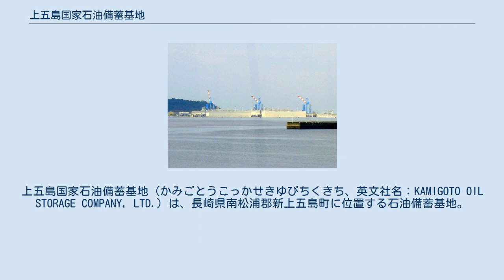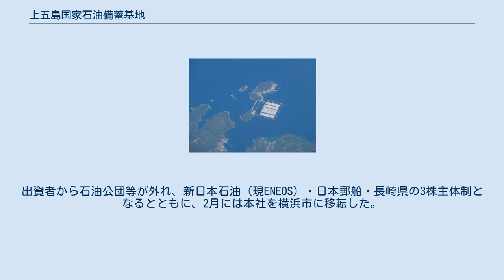上五島国家石油備蓄基地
上五島国家石油備蓄基地（かみごとうこっかせきゆびちくきち、英文社名：KAMIGOTO OIL STORAGE COMPANY, LTD.）は、長崎県南松浦郡新上五島町に位置する石油備蓄基地。
独立行政法人石油天然ガス・金属鉱物資源機構が所有し、上五島石油備蓄株式会社が操業管理業務を受託している。
 上五島国家石油備蓄基地の洋上貯蔵施設 メガフロートを使用した世界初の洋上タンク式石油備蓄基地として、日本の石油需要7日分に相当する440万klの原油を貯蔵している。
折島と柏島との間に防波堤が設けられ、その東側の、二重の浮式防油堤に囲まれた海域に5隻の貯蔵船を係留。
タンカーで輸送された原油は折島のシーバースからパイプラインで貯蔵船に移送される。
貯蔵船は1隻あたり長さ390m・幅97m・深さ27.6mで、最大貯蔵能力は88万kl。
内部は9つの貯蔵ブロックが設けられ、外部と貯蔵ブロックとの間の二重構造内は海水で満たされている。
一隻ずつ切り離すことができ、定期的に長崎市のドックまで曳航してメンテナンスが行われる。
 1981年（昭和56年）12月、上五島地区が国家石油備蓄基地の建設地と決定した。
1982年2月、石油公団（現石油天然ガス・金属鉱物資源機構）や三菱石油（現ENEOS）、日本郵船など出資により上五島石油備蓄株式会社設立。
1984年に備蓄基地着工。
1988年9月に完成し、翌1989年1月には原油の充填が完了した。
 2004年（平成16年）2月、石油備蓄事業の国直轄事業化。
上五島石油備蓄株式会社は石油公団の委託により石油備蓄基地の操業管理を行う体制に移行。
これに先立ち、同社は1月に資本金を100億円から1億円に減資。
出資者から石油公団等が外れ、新日本石油（現ENEOS）・日本郵船・長崎県の3株主体制となるとともに、2月には本社を横浜市に移転した。
 上五島石油備蓄に関するカテゴリ: